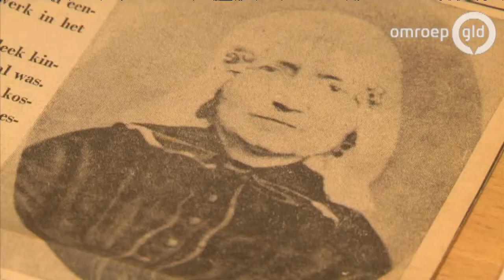Zaligverklaring Dora Visser stap dichterbij